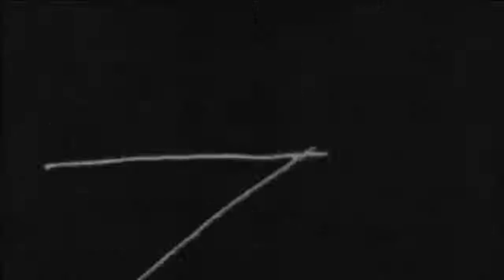HyDUCR: "Herbert Hoover en Argentina" (diciembre de 1928)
El Presidente electo de los Estados Unidos de Norteamerica es recibido por el presidente Hipólito Yrigoyen y el intendente de la Capital Jose Luis Cantilo.